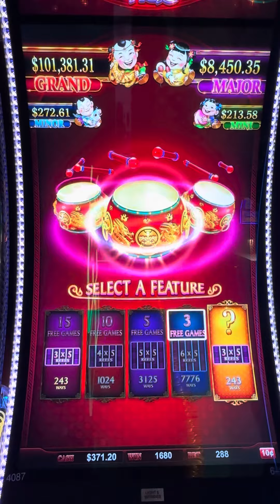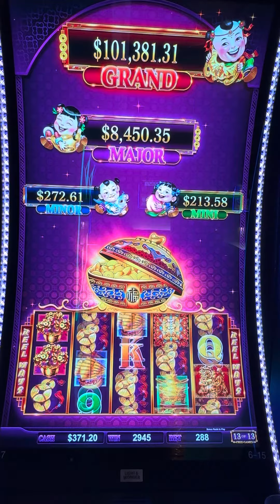$28.80 bet- New Slot- Dancing Drum- Power Trio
Love you all, xoxo 😘 , Sugar Mama

ALL UPLOADS ARE THE PROPERTY OF SUGAR MAMA SLOT.  YOU DO NOT HAVE PERMISSION TO RE-USE OR PUBLISH ANY PART OF THEM WITHOUT WRITTEN APPROVAL.